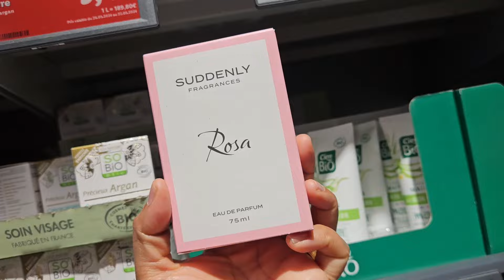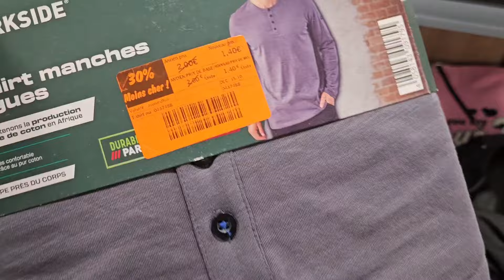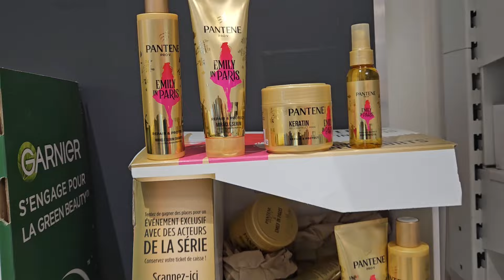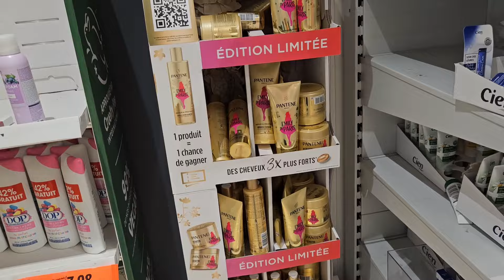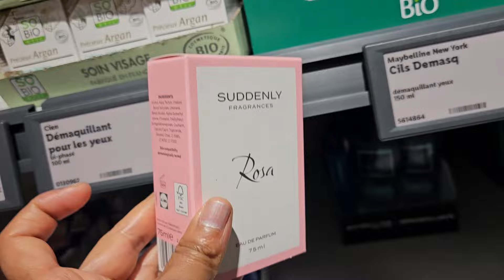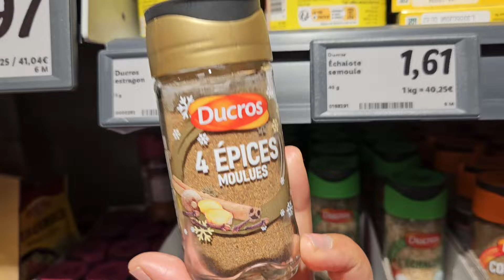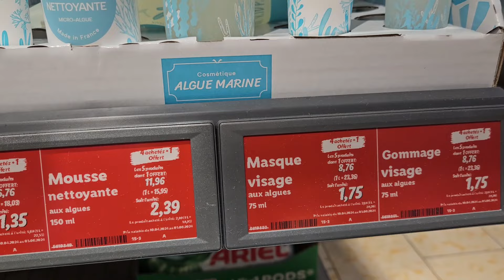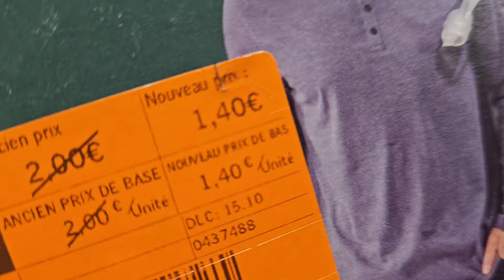دايره ضجة كبيرة كلشي كيقلب عليها 👌🏻مشيت كنجري خديتها 🙆🏻‍♀️لبنات ردو البال ليمشو ليكم فلوسكم🙆🏻‍♀️